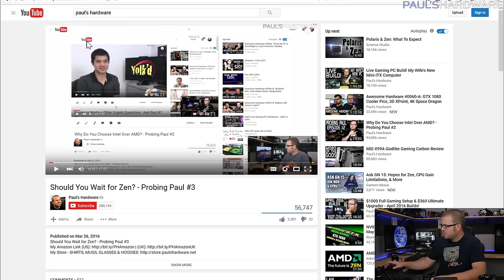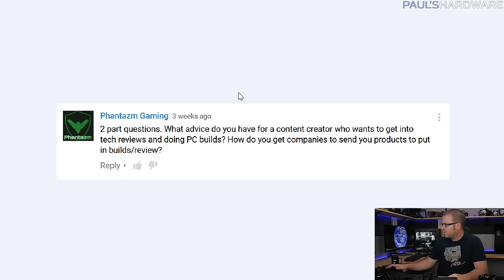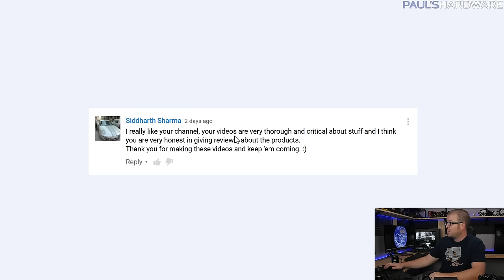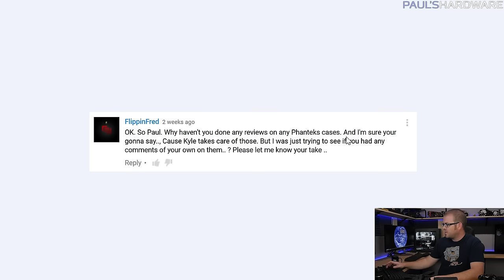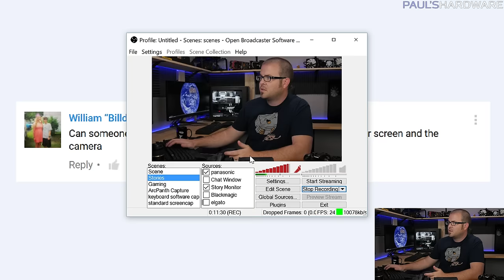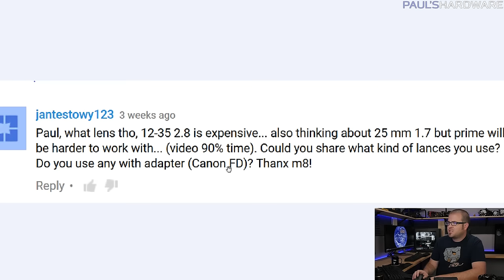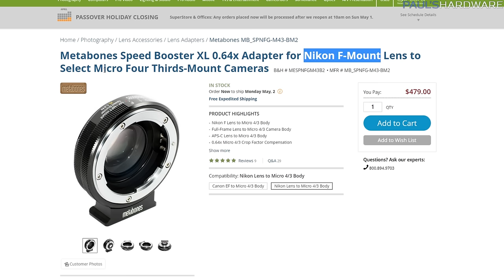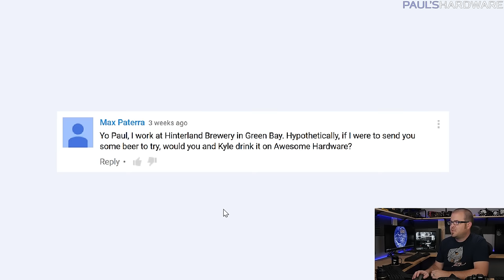How Do You Make a Living on YouTube? - Probing Paul #4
Canon EF 17-40mm f/4L USM Ultra Wide Angle Zoom Lens
Panasonic Lumix G 12-35mm F2.8 ASPH Lens
Tamron AF 90mm f/2.8 Di SP A/M 1:1 Macro Lens
Panasonic Lumix GH4